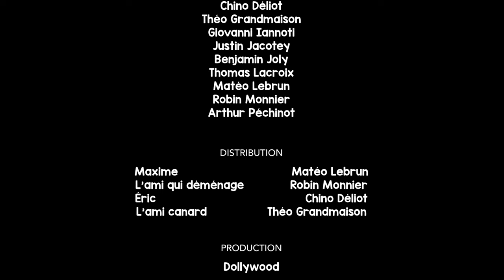DOLLYWOOD - À PARTS ÉGALES (Kino Dollywood #2)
Le jour de son anniversaire, Maxime se replonge dans ses souvenirs et se remémore ses amis disparus avant d’être ramené à la réalité.

Film réalisé dans le cadre du Kino Dollywood #2. Le Kino Dollywood est un évènement se déroulant sur un week-end durant lequel les adhérents de notre association se rassemblent dans le but de réaliser un film avec un thème imposé. Pour cette deuxième édition, le thème sélectionné était : Anniversaire.

Équipe KINO DOLLYWOOD #2 :
Nicolas Bellemont
Manon Cardinal
Chino Déliot
Théo Grandmaison
Giovanni Iannoti
Justin Jacotey
Benjamin Joly
Thomas Lacroix
Matéo Lebrun
Robin Monnier
Arthur Péchinot

© DOLLYWOOD - 2023